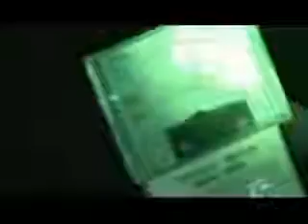Ghost Adventures White Door